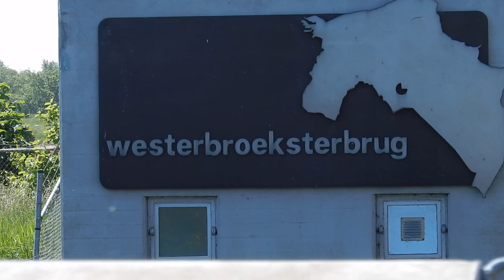✅ Stationary Traffic is Watching Humongous 'ARKLOW ARTIST' vs Narrow Passage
ARKLOW ARTIST:
(Scheeps)type: Motorvrachtschip(General Cargo Ship)
Bouwjaar(year): 2021
Lengte x breedte(length x width): 119.50m x 15.00m
Capaciteit/ Tonnage: ? ton
Aandrijving(pk)/ Propulsion: ? HP
Diepgang(draft): 9.70m
Eigenaar(Owner): Arklow Shipping BV, Arklow
Vlag(flag): Ierland(Ireland)